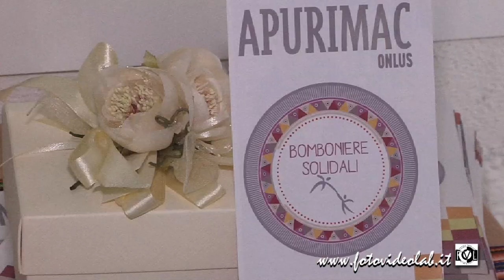"Dalle Ande ai Monti Cimini" - Mostra mercato dell'artigianato peruviano - Vitorchiano - 2018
"Dalle Ande ai Monti Cimini" - Mostra mercato dell'artigianato peruviano
Associazione Apurimac e Gruppo A.P.E (amici di Padre Ettore)
Vitorchiano 26 luglio / 14 agosto 2018

"Dalle Ande Ai Monti Cimini", questo è il nome della mostra mercato dell'artigianato peruviano a favore della popolazione andina del Perù, che si terrà come di consueto presso i locali dell'ex cinema di Vitorchiano in piazza Umberto I°, sia la mattina che il pomeriggio dal 26 luglio al 12 agosto 2018.
L'organizzazione devoluta al gruppo APE (Amici Padre Ettore) dall'Associazione Apurimac Onlus, è da più di 20 anni che in occasione della Sagra del Cavatello (quest'anno la 40° edizione) mette in mostra l’artigianato andino composto da dipinti, ricami sculture e piccola oggettistica tutta rigorosamente prodotta a mano da artigiani e da allievi delle scuole peruviane. Attraverso stoffa, maglieria in lana d’alpaca, vasellame finemente decorato, presepi peruviani, nonché oggettistica come collane e bracciali si riesce a comprendere le qualità e le capacità artigianali che gli abitanti andini hanno appreso dai loro antenati.  Di notevole fattura sono i quadri, le cornici, sempre prodotti a mano. Pregevole anche l'oggettistica riguardo l’attività  delle “Bomboniere Solidali”.
Il gruppo Ape (Amici Padre Ettore), capitanato dal Cav. Giuliano Lupidi e dalla moglie Sig.ra Marinella, oltre a invitare tutti a partecipare, ricorda che la mostra è gratuita e ringrazia la Parrocchia di Vitorchiano, il Sindaco Sig. Ruggero Grassotti, l’amministrazione comunale e non per ultime le Confraternite per aver dato la possibilità di svolgere questa importante attività. Si ringrazia anche chi a qualsiasi titolo a preso parte all'evento.

Gruppo APE (Amici Padre Ettore)/Apurimac Onlus